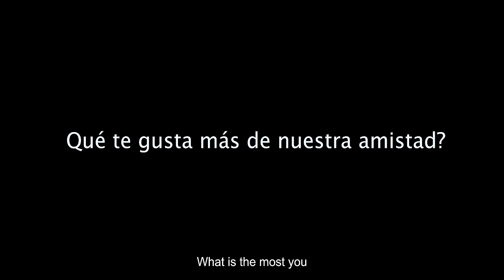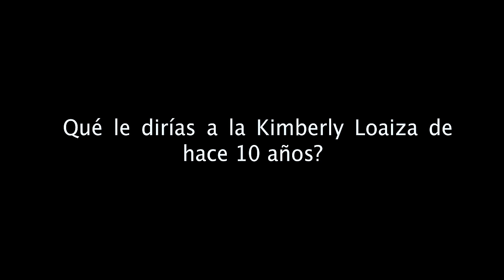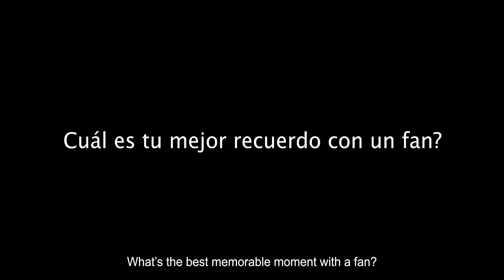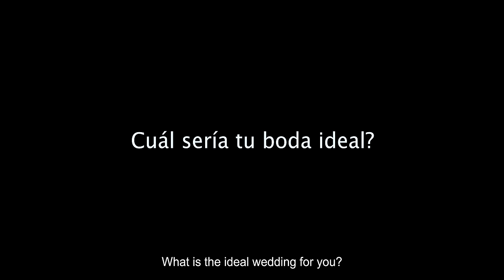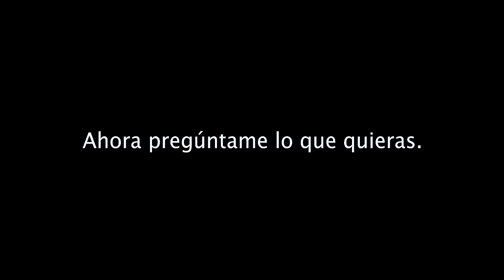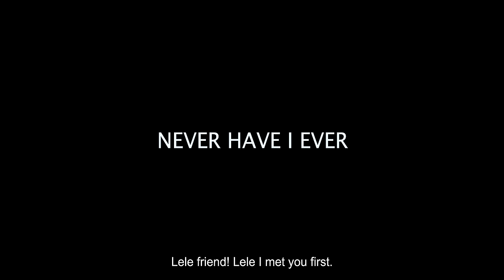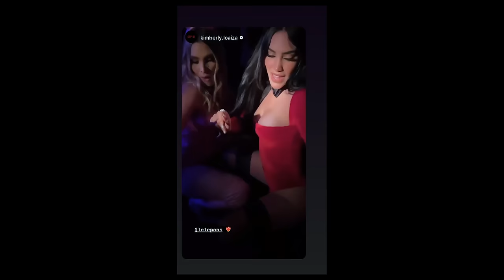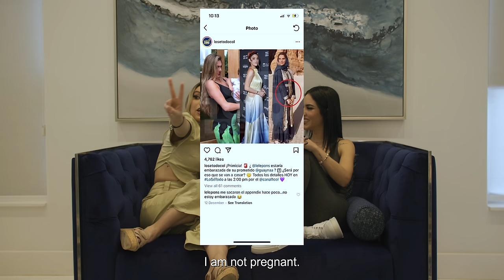Kimberly Loaiza Habla De Su Boda Ideal | The Lele Pons Show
Episode 1 with @KimberlyLoaiza